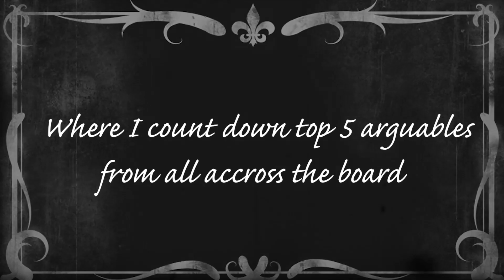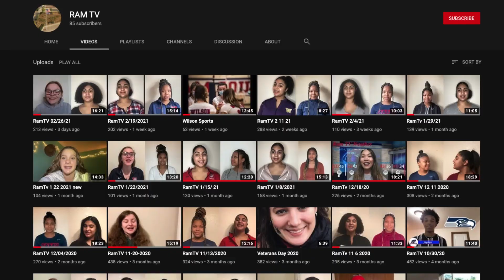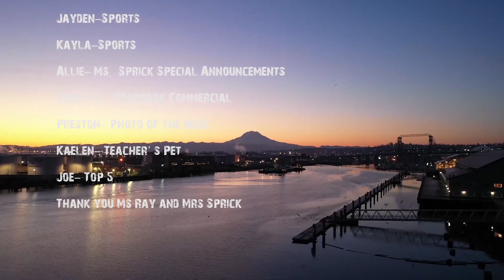RamTv 4 /16/2021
Alden-Director
Mr. Cadena- Producer
Spencer - Head Editor
Jacob- Assistant Editor
Mariana- Anchor
Shaleese- Anchor
Tyonna- Ramily
Christian- Ramily Editor
Cat- Weather
Annalyn- Weather
Mohammed- Weather Editor along with Ismael
Jayden-Sports
Kayla-Sports
Allie- Ms. Sprick Special Announcements
Trinity L- Yearbook Commercial
Preston- Photo of the week
Kaelen- Teacher's Pet
Joe- Top 5
Thank you Ms Ray and Mrs. Sprick